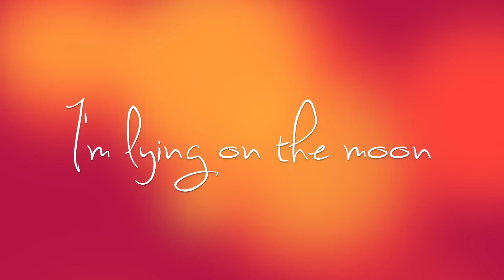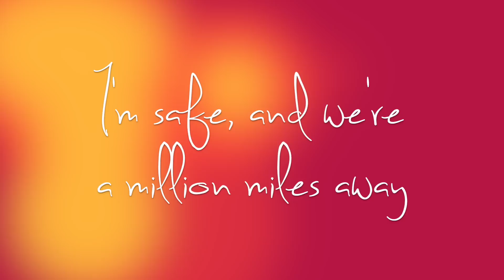The Moon Song (lyrics) - Scarlett Johansson & Joaquin Phoenix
Version of the song featured in the movie Her (2013). One of my favorite films, starring my favorite actor Joaquin Phoenix and directed by Spike Jonze.

The font I used is called Sweetly Broken by Brittney Murphy.